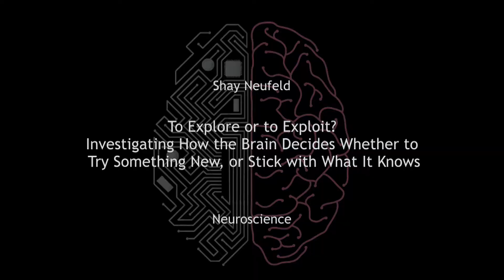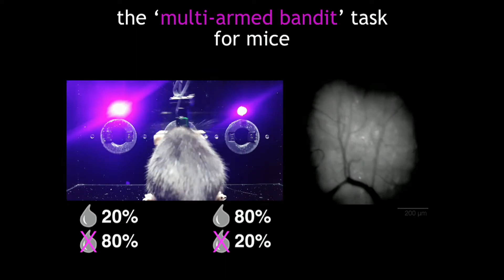Shay Neufeld | 2017 Harvard Horizons Symposium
The fifth annual Harvard Horizons Symposium was held in Sanders Theatre on April 12, 2017, where Shay Neufeld, a PhD candidate in Medical Sciences, presented a talk on "To Explore or to Exploit? Investigating How the Brain Decides Whether to Try Something New, or Stick with What It Knows"